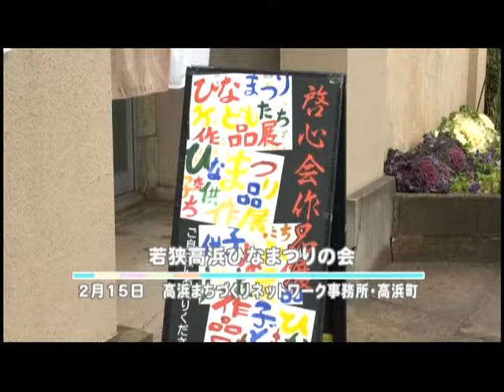ひなまつり子供たち展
2 月15日から行われている若狭たかはまひなまつりの会に合わせて、高浜まちづくりネットワークの事務所に町内の書道教室の子供たちによる作品が展示されています。(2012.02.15)